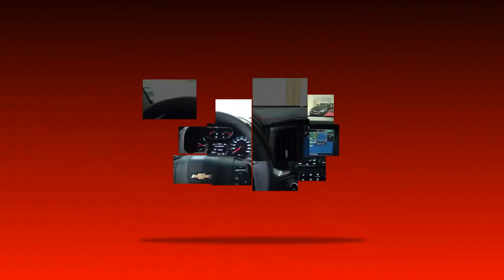PROGRAMA CARRO BEM 10 - ATIVA MOTOS 15-10-2017